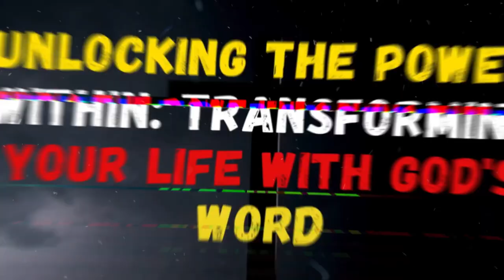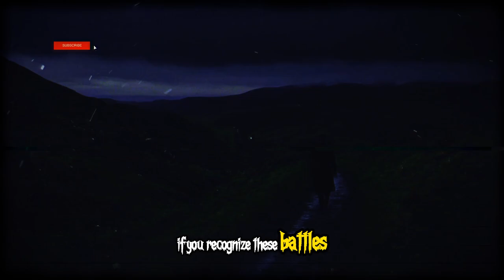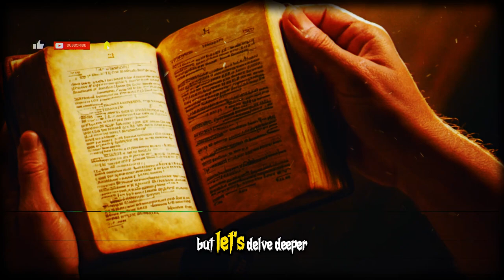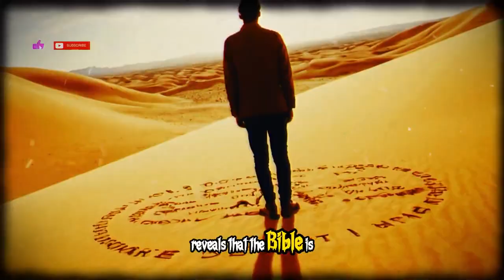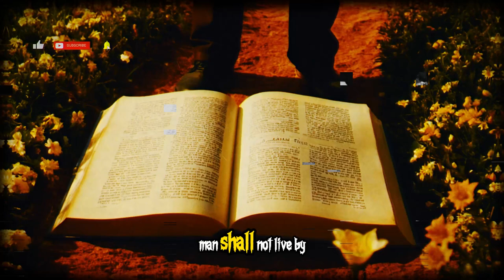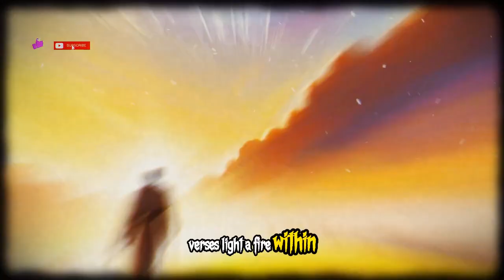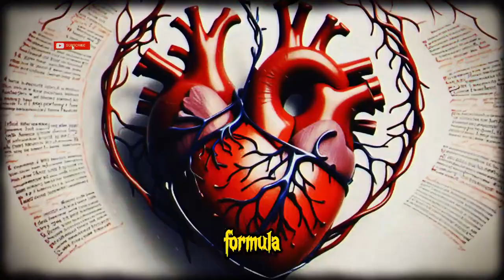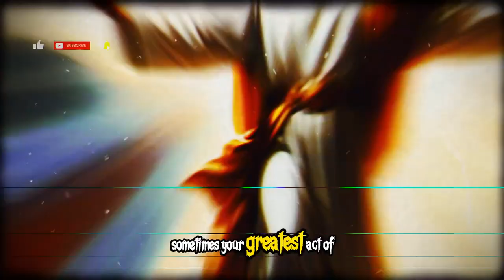THIS ONE BIBLE VERSE TERRIFIES DEMONS |POWERFUL BIBLE VERSE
In this video, we will explore a biblical passage that terrifies demons and has extraordinary power. Discover this powerful verse that brings comfort, hope and protection.

Through the art of illustrating scripture, we will delve into biblical stories and explain the context behind them. We will take an in-depth look at the Bible and reveal how these verses can impact our daily lives.

If you are looking for peace and tranquility for a good night's sleep, we will share Bible verses that bring comfort and serenity to your mind and soul. We will also explore passages that talk about healing from cancer, showing how God's Word can bring hope and strength during difficult times.

Additionally, we will discuss verses that address the topic of fear and how they encourage us to trust in God, overcoming any fear. We will find verses about healing, especially those that deal with healing the mind, showing that God's Word offers comfort and complete restoration.

Divine protection is an important topic and we will share verses that remind us of the care and security that God provides us. We will also explore biblical passages that talk about protection from physical and spiritual dangers.

No matter what your need, be it healing, protection, or freedom from fear, we will find powerful verses for you. We will use the King James Version of the Bible to bring the essence of the original words.

Prepare to be inspired, strengthened, and encouraged through these Bible verses. Don't miss this video full of power and impact, bringing a new understanding of the Scriptures and their transformative power!